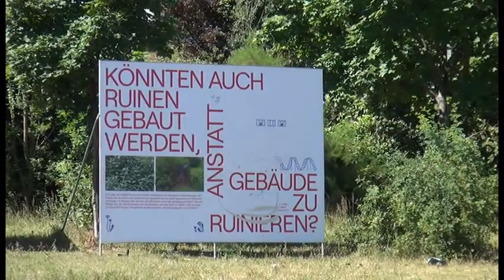TIPP: "Kreise ziehen - Outdoorausstellung in Berlin Hellersdorf"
Die Outdoorausstellung thematisiert das Leben von Kindern und Jugendlichen in einer Großsiedlung. Beispiele hierfür stehen das Märkische Viertel, sowie ähnliche Stadtquartiere in Litauen, Ungarn und Schottland.
Noch bis zum 13. September ist diese Ausstellung auf der Grünfläche vor dem U-Bahnhof Cottbusser Platz, Maxie-Wander-Straße/ Ecke Carola-Neher-Straße zu sehen.